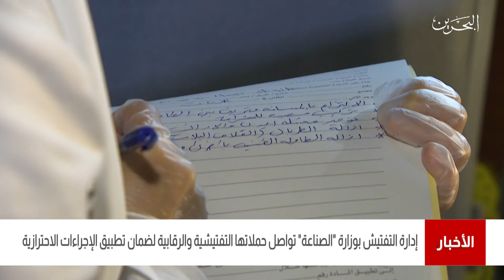البحرين مركز الأخبار : إدارة التفتيش لوزارة الصناعة تواصل حملاتها التفتيشية لضمان تطبيق الإجراءات